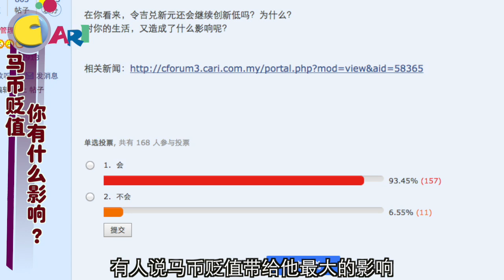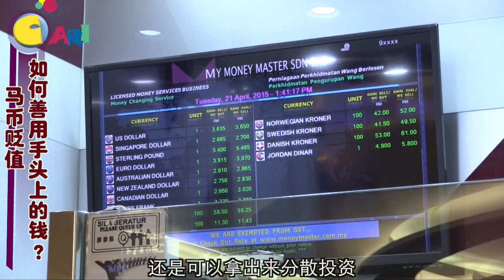【佳礼视频】马币贬值，该如何善用手头上的钱？让钱生钱！